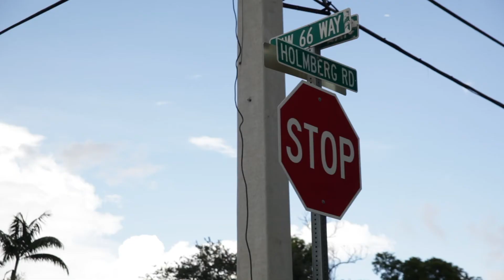REMAX # 1 Agent Michael Citron Looks Back At His First Listings In Parkland Florida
VLOG # 14: Looking Back Where I First Started In Parkland Real Estate & What I Learned Through The Process

In this week's Vlog, we drove by a few of my first listings to see what I've learned since then and how those first sales have changed my life forever.

For All Of Your Real Estate Needs,